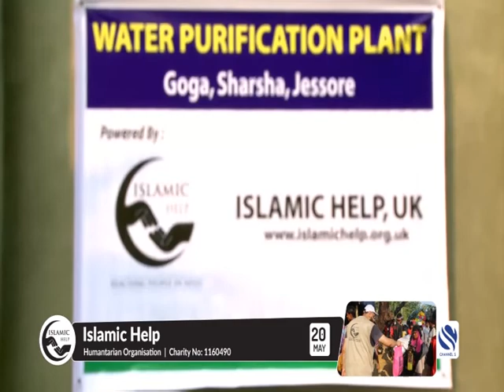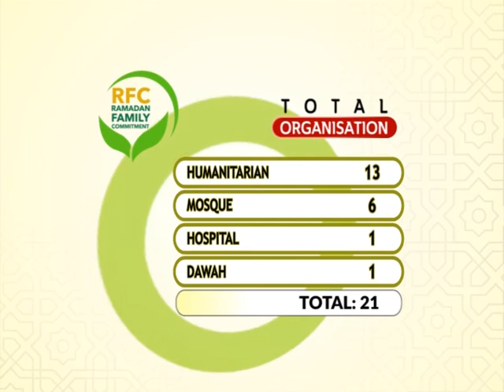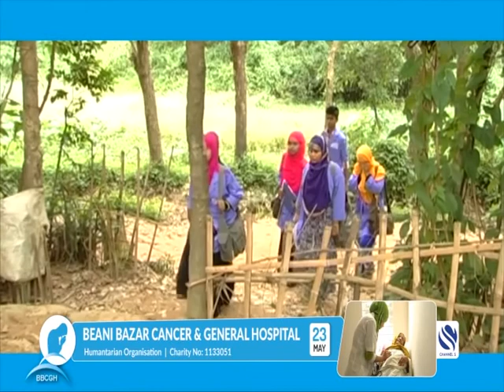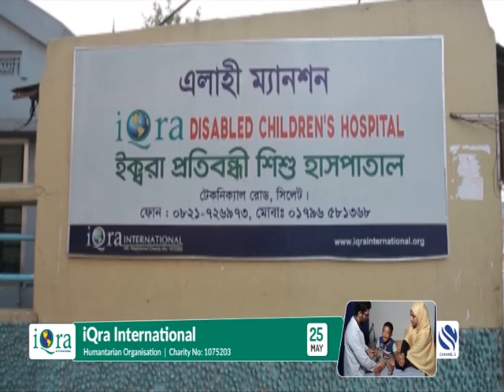RAMADAN PROMO 2019 RFC 2ND 10 DAYS